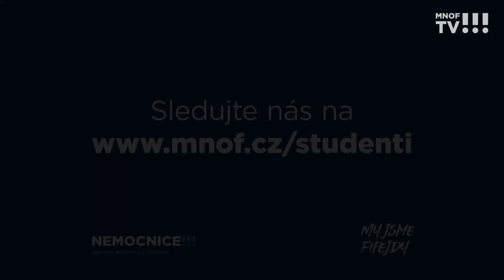Den pro mediky na Fifejdách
Pod vedením primáře Róberta Kroupy a za účasti jeho týmu proběhl 19. dubna úspěšný den s mediky na neurochirurgii. Budoucí kolegové se seznámili se spektrem výkonů oddělení. Po krátkém úvodu si v simulační části vyzkoušeli mikrochirurgii, spinální chirurgii a práci s endoskopem. V závěru byli přítomni u operačního výkonu exstirpace tumoru prodloužené míchy a mozečku. Těšíme se na další akce na podzim!